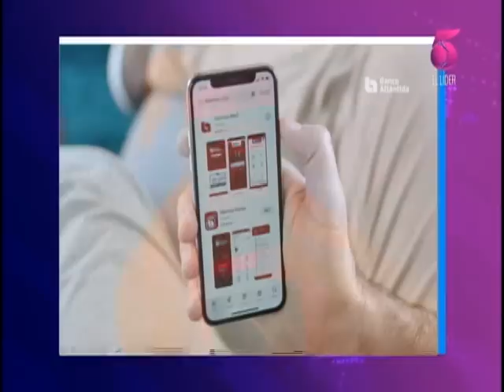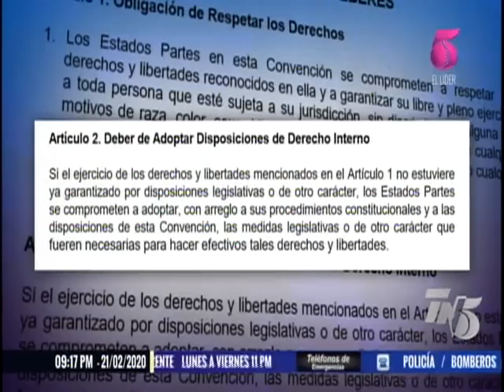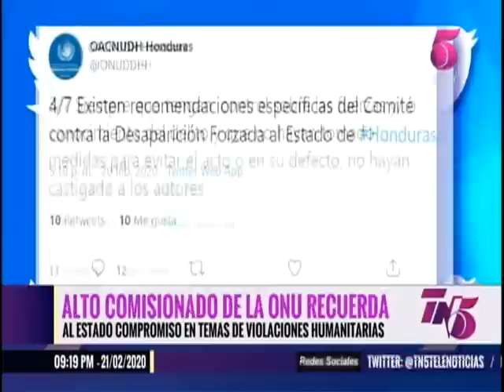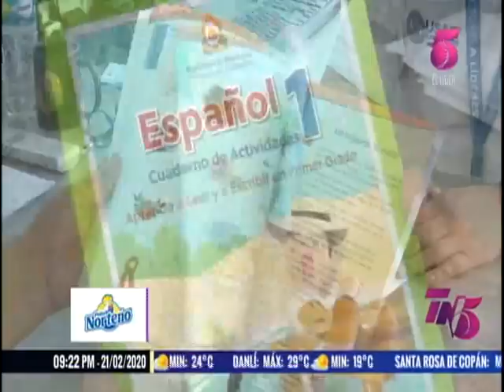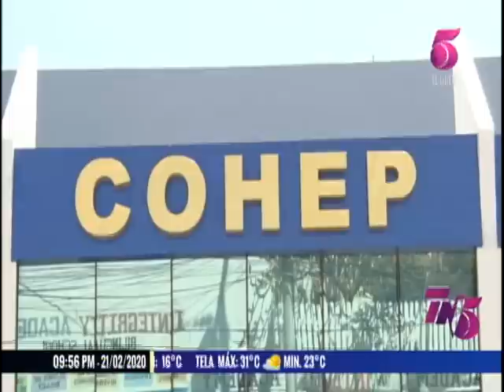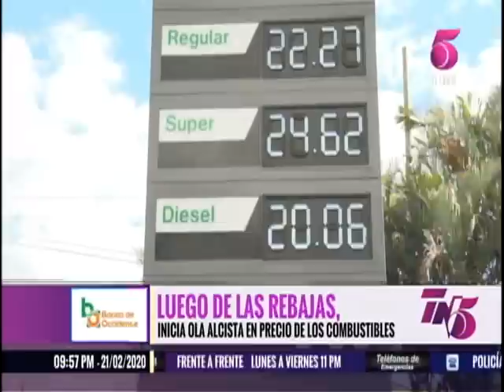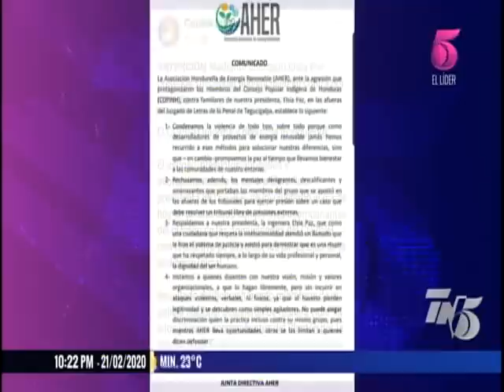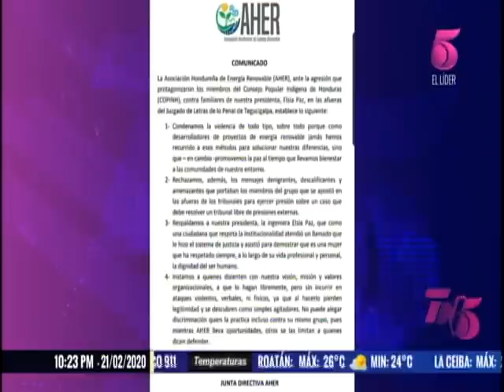TN5 Estelar - 21 de Febrero